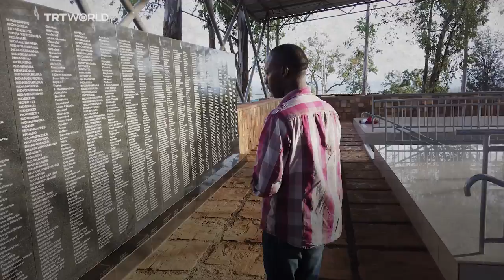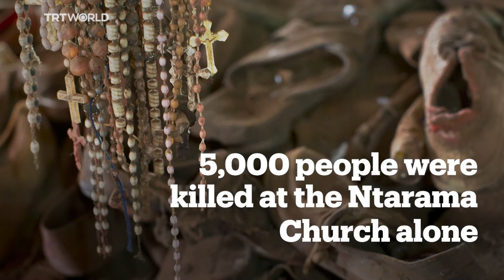Survivor recounts horrors of Rwanda genocide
The Rwanda genocide in 1994 occurred over the course of 100 days. The UN says at least 800,000 people were killed in the conflict between Hutu and Tutsi tribes. This is how a survivor recounted the horrors of that genocide.